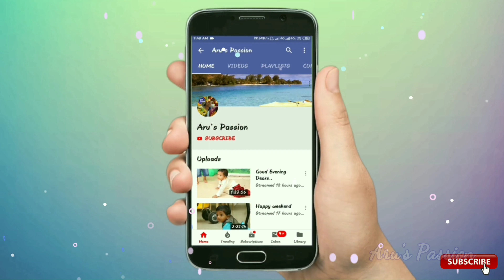Brand Factory Buy5 @ Rs.499!!! Hurry up don't miss these offers | Brand Factory Shopping Haul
Brand Factory Buy5 @ Rs.499!!! Hurry up don't miss these offers..

Love
Aru's Passion